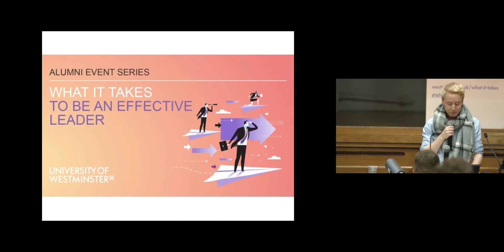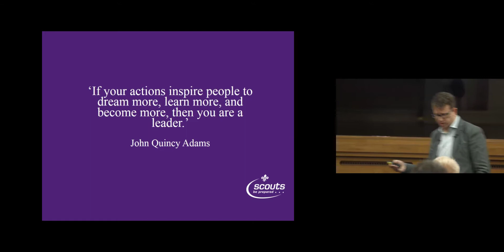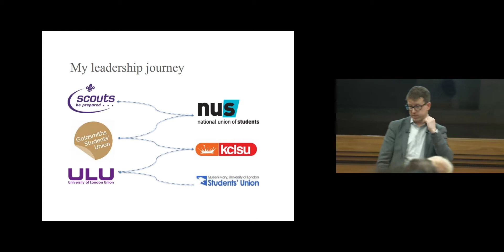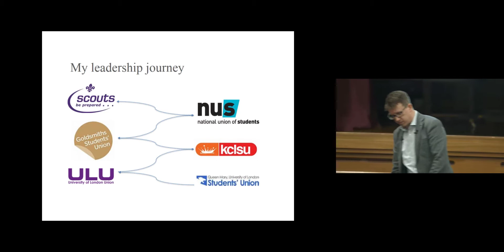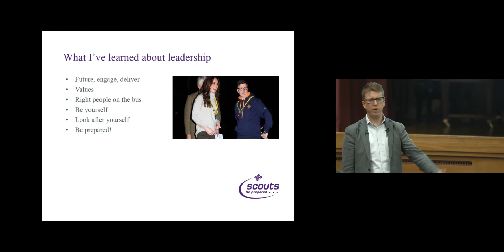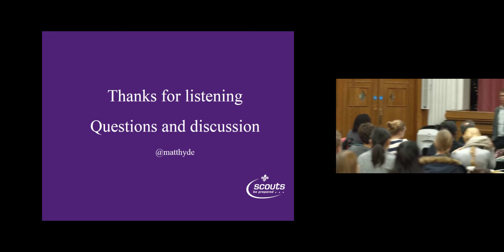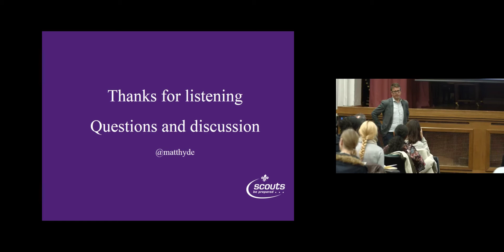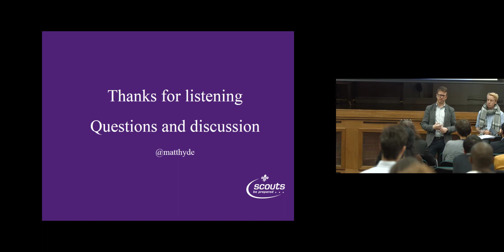What It Takes to be an Effective Leader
.Uploaded by: davdab